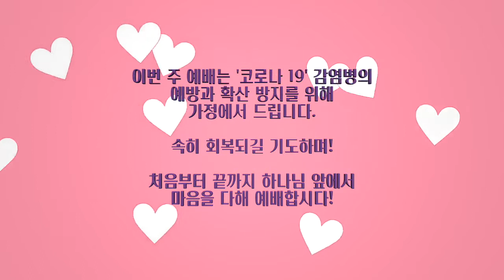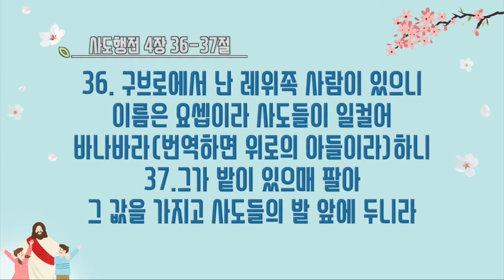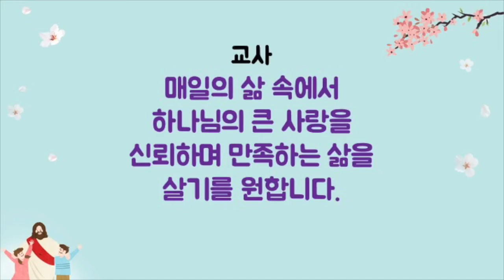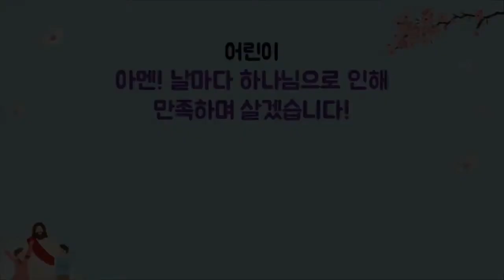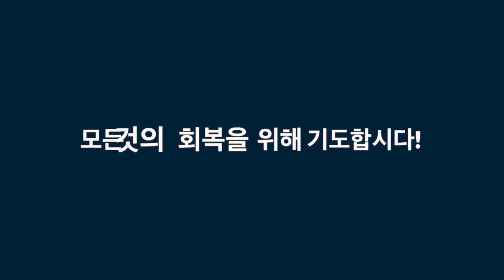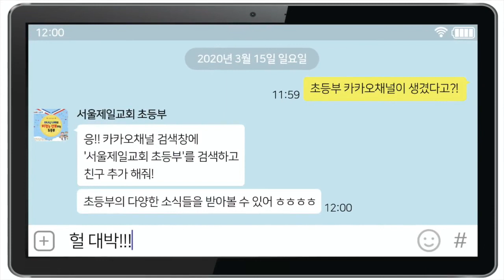[초등부] "주일영상예배_이주연 목사" 2020-03-22 [서울제일교회]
"말씀과 기도로 다음세대를 세우는 서울제일교회"

초등부 담당 이주연 목사님이 초등부 친구들에게 보내는 영상 메시지입니다.

한 영혼을 제자삼고 다음세대를 세우며
지역과 열방을 치유하는 서울제일교회

위의 홈페이지로 들어오시면 더 많은 말씀과 유익한 정보들을 보실 수 있습니다.